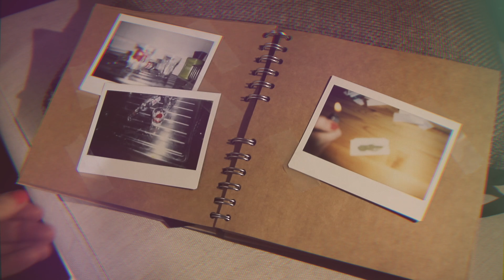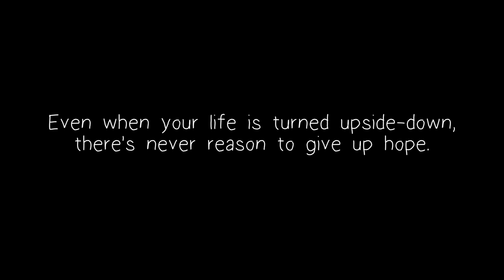FOR LOGAN || How I Survived the Care System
After she went into care following the death of her mother, Katy Hutchings wants to inspire young people in the system to stay positive for the future and avoid getting into trouble.

The 21-year-old from Gosport urges young people to remain focused on what they want to achieve.

With Fixers, Katy has helped to produce a film in which she reflects on how her mother’s death affected her and encourages people who’ve fallen on hard times to never give up hope.